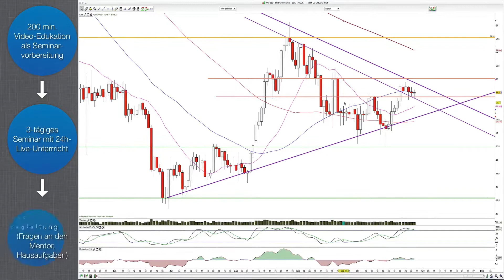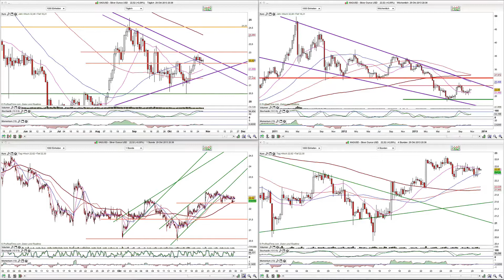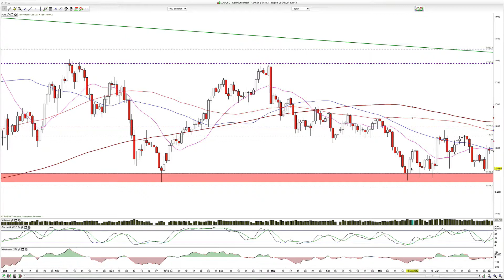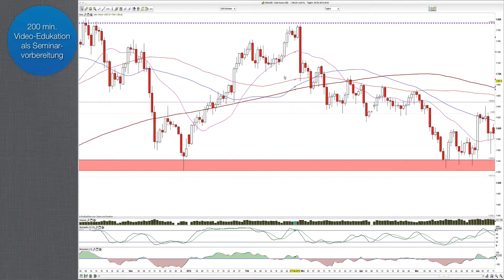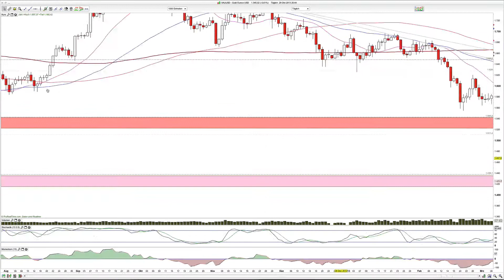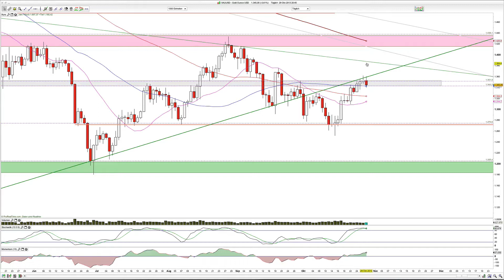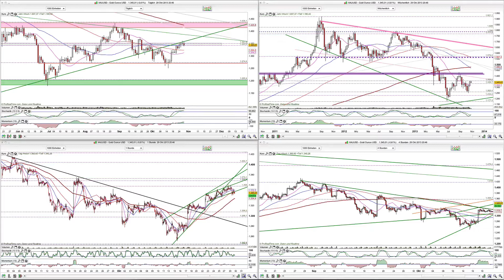2013-Oktober-29 Gold, Silber, Natural Gas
Moin und FOMC Protokoll kann der entscheidende Trigger sein, um die Edelmetalle aus der Range zu holen.

WolkeP